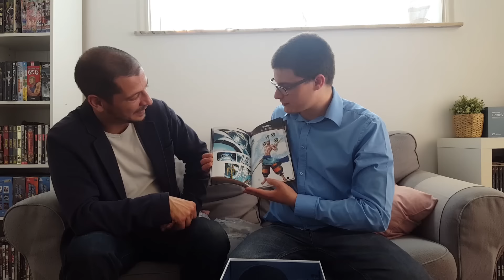Unboxing One Piece Burning Blood - Edition collector [Feat Mathieu Moreau ]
Voici notre plus beau unboxing sur One Piece Burning Blood.

Kimono, Geta, Bento et articles du japon à -15% : code ► Akira15

Mathieu Moreau est un comédien professionnel qui est en tant que comédien de doublage la voix officiel de baggy dans One Piece mais aussi de Quatre dans Divergent, Albator, le narrateur de Bayblade ou encore le papa de Violetta et j'en passe. Il est présent en exclusivité sur A&T Games pour votre plus grand plaisir ;)